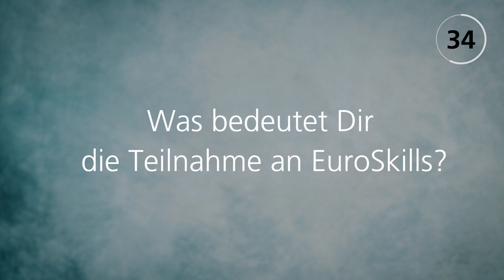Go for Budapest - Stefan Hersche - Maurer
Stefan Hersche hat es geschafft: Er vertritt die Schweiz im Beruf Maurer an den Berufs-Europameisterschaften in Budapest 2018.